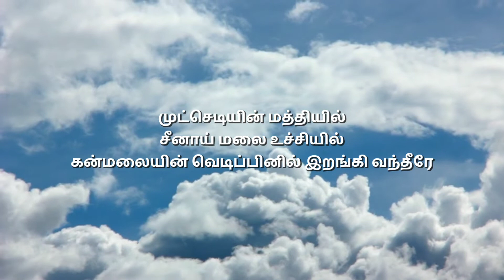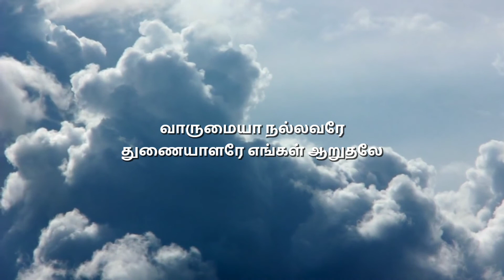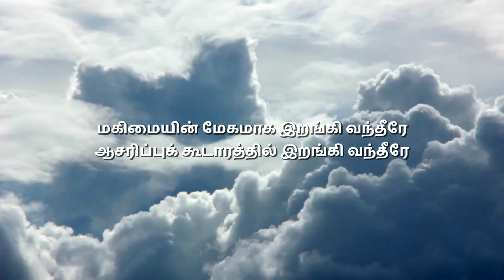3D Karaoke(with lyrics) | Varum Ayya | Get It !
3D Karaoke(with lyrics) | Varum Ayya | Get It !

Tamil Lyrics

மகிமையின் மேகமாக இறங்கி வந்தீரே
ஆசரிப்புக் கூடாரத்தில் இறங்கி வந்தீரே

வாருமையா நல்லவரே
துணையாளரே எங்கள் ‌ஆறுதலே

மகா‌பரிசுத்த ஸ்தலத்தினில்
கேரூபீன்கள்‌ மத்தியில்
கிருபாசனம் மீதினில் இறங்கி வந்தீரே

முட்செடியின் மத்தியில்
சீனாய் மலை உச்சியில்
கன்மலையின் வெடிப்பினில் இறங்கி வந்தீரே

சீடர்களின் மத்தியில்
மேல் வீட்டு அறையினில்
பெந்தேகோஸ்தே நாளினில் இறங்கி வந்தீரே